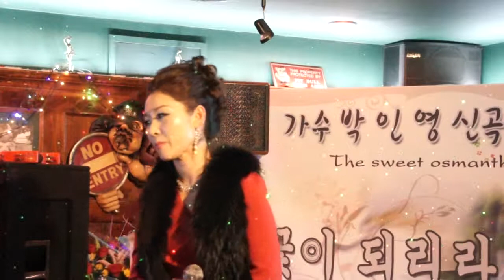트로트 가수박인영 신곡발표회 너를만난건 가수박인영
진도출신 트로트가수 박인영... 꽃이되리라...길. 민요메들리, 트로트메들리

koreamusic, beauty, popsong, youtube, you-tube, 행사동영상, 트로트, 방송동영상, 가요무대, 전국노래자랑, 성인가요, 여자가수, 트로트영상, 트로트동영상, 민요메들리, 트로트메들리

korean singer, gayomudae, concert 7080 pop song, trot, old popsong, you-tube movie